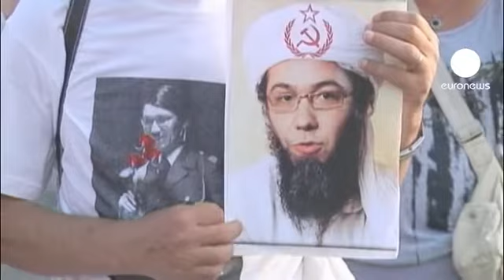¿Qué ha llevado a Basescu a encontrarse tan aislado?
El proceso de destitución se precipitó hace tres semanas, exactamente el 6 de julio, cuando el Parlamento votó la salida del político conservador.

Pero comenzó bastante antes. El 27 de abril la oposición de centro izquierda dirigida por Victor Ponta y que reagrupaba a socialdemócratas, a liberales y a un pequeño partido conservador, presentó una moción de censura contra el Gobierno de centro derecha.

Ponta fue investido primer ministro y le quitó el cetro de mando y la mayoría parlamentaria al partido de Basescu.

Una formación que había formado gobierno dos meses antes y que perdió mucho apoyo popular a causa de las medidas de austeridad impuestas desde Bruselas.

El proceso de destitución del presidente, que llevaba ocho años en el poder, ha dividido a la población rumana. Los partidaros de Basescu acusan a Ponta de querer controlar todas las instituciones.

Bruselas tampoco ve con buenos ojos el referéndum ni las medidas que el nuevo primer ministro adoptó nada más llegar al poder.

Ponta recortó por decreto las competencias del Tribunal Constitucional y destituyó de un día para otro a los presidentes de la Asamblea y el Senado.

Basescu ha calificado el proceso como un golpe de estado encubierto mientras que la oposición acusa al presidente de haber tirado por tierra la democracia.